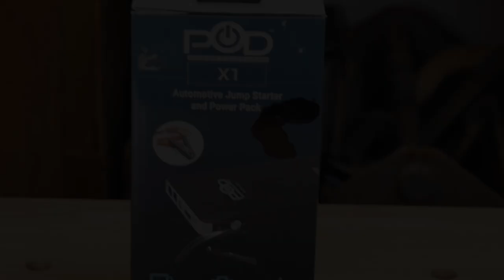Table saw push stick and push blocks & free tools draw @ Coffee and Tools episode 238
Some chat over push sticks and push blocks and how they can be made for your table saw. Easy and fun projects that produce more safety in the shop.

Next draw is for the POD jumper kit